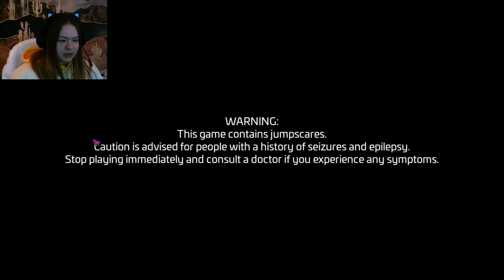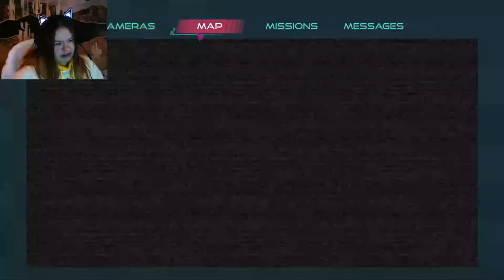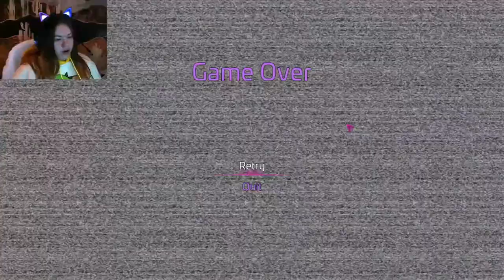Five Nights at: Freddy's Security Breach - Part 1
I sat on the steam page for 2 hours waiting round the clock for the drop on Security Breach and I've finally got it LET'S GOOOO!